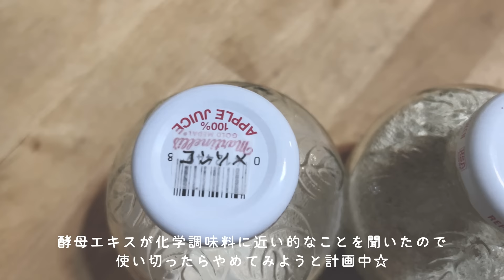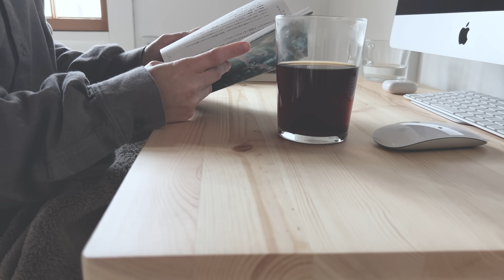vlog／興味のある方向へゆるくすすむ2月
自分のペース、自分のリズム、自分のタイミング。すごくいい感じになったら、どんな感じなんだろう？極めてみたい欲。主婦の日常。主婦の料理。

世界2.0　メタバースの歩き方と創り方（佐藤 航陽さん）